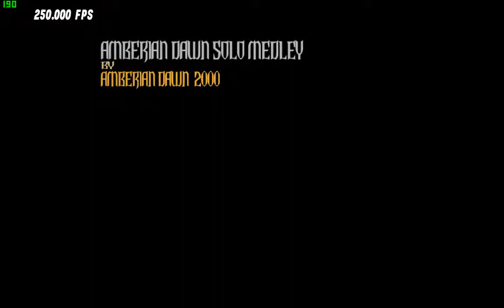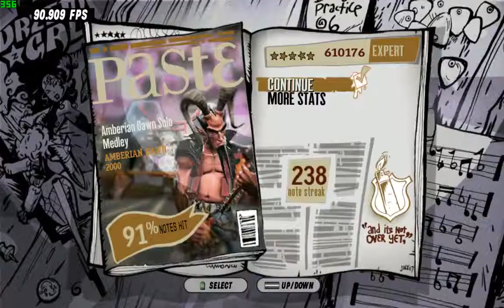GH3 - Amberian Dawn Solo Medly 610k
This is a very good run for me, I like this run, Highest score i have ever gotten on an actual song!